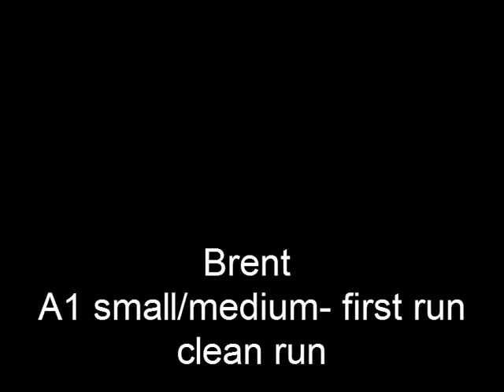Brent (Jack Russell Terrier) on tunnel competition in Riga, 04.05.2012.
First Tunnel competition in Latvia. Judge - Svetlana Kreslina.
Our result - Brent (Rulldogs Brenn Beati Possidentes) A1 Small/ Medium group from 8 dogs 2nd place !!

Video by Solvita Slisane